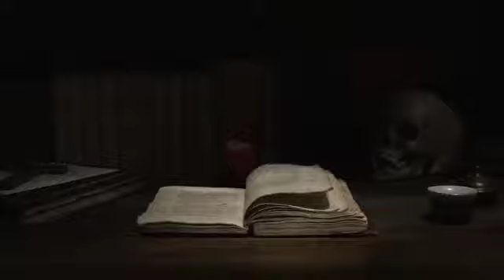Asaib zada ghar,Asaib zada purisrar ghar,jis mein maujod asaib larki ko nazar ata tha khofnak kahani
Mere channnel pe aap sunn sakte hein khaufnak kahaniyan.
Yeh kahani hai aik aese asaib zada naye ghar ki jis mein maujood asaib larki ko alag alag shakal mein nazar ata tha aur phir aik din os asaib ne. dil dehla dene wali kofnak kahani.